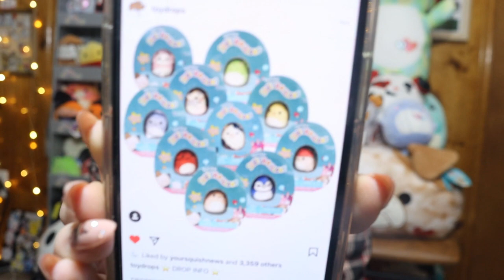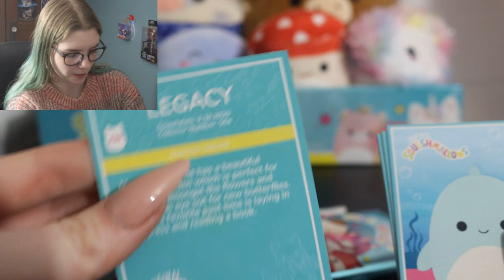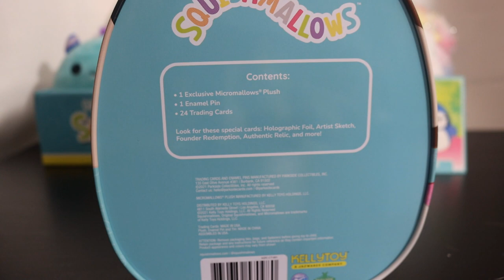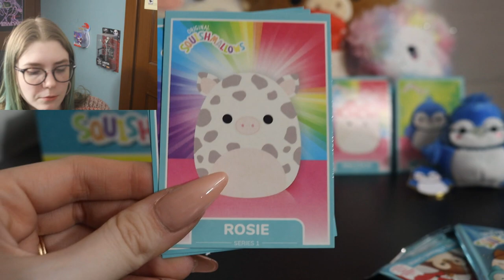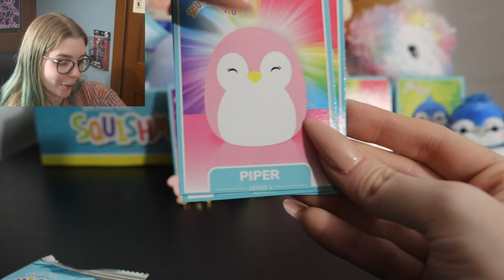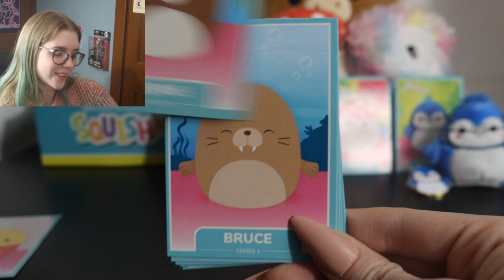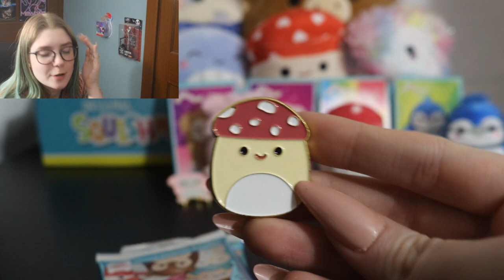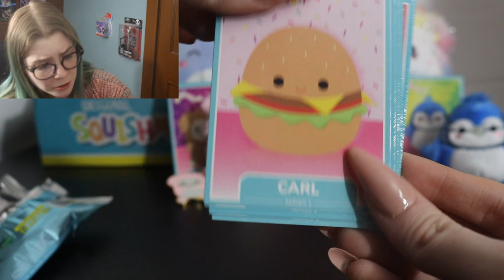Squishmallow Collector Tins UNBOXING | *NEW* MICROMALLOWS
|FAQ's|
Age: 22
Camera: Canon EOS 90D
Vlog Camera: Canon sx720
Editing Software: Sony Vegas Pro 15
Thumbnail creator: Picmonkey

~CREDITS~
Intro: